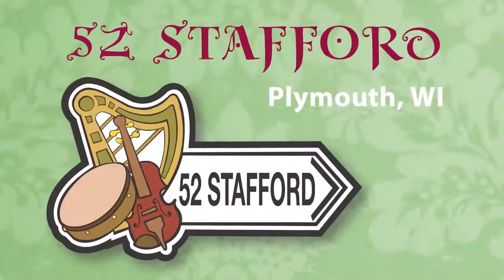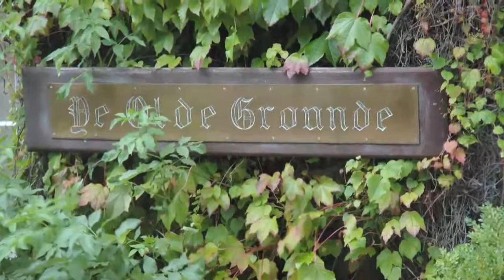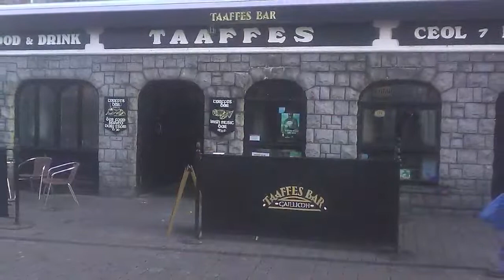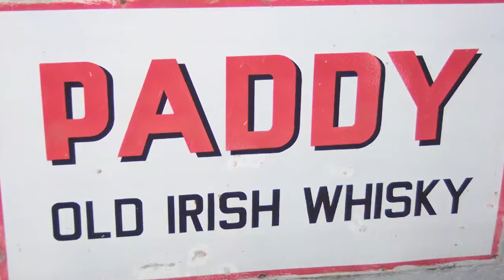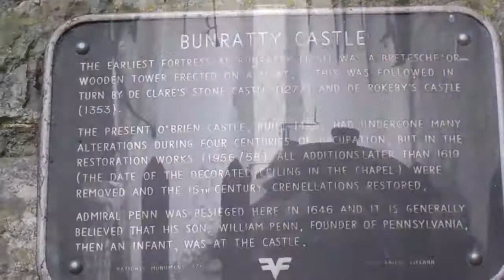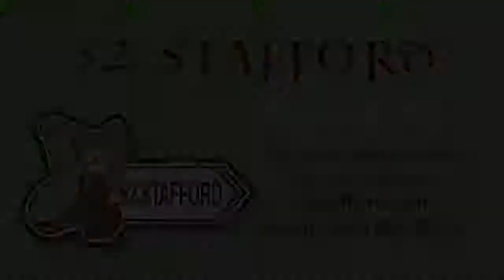Harp & Eagle Tours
Join us on a journey of a lifetime to the beautiful west coast of Ireland, County Clare.

You will be lodging at the Old Ground Hotel at Ennis City Center. This manor house dates back to the early 18th Century and its magnificent ivy-clad exterior retains the splendor of a by-gone era with all the conveniences of a modern hotel inside.
Enjoy touring the Burren National Park, The Cliffs of Moher, Bunratty Castle & Folk Park, The Celtic Crystal Factory, Galway City, Loophead, Doolin, The Foynes Flying Boats, and many other sites as you tour the country side.